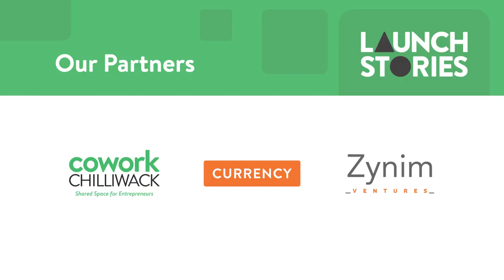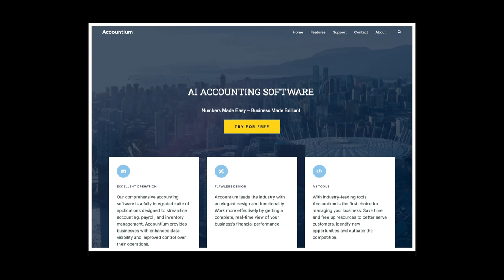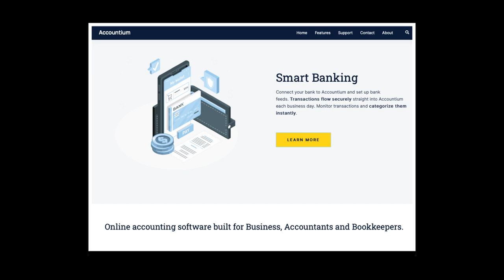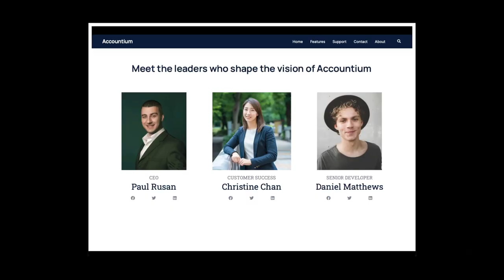Paul Rusan (Accountium) - From Accountant to Tech CEO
The CEO of Accountium, Paul Rusan, was our guest for this month's fireside chat. Paul recently applied his accounting and business experience to launch an integrated suite of applications for managing accounting, payroll and inventory. Accountium gives companies clear visibility into their data and tighter control over their business. We explore what it takes to launch a tech startup from scratch in an industry filled with big players. We also dig into Paul's journey from Romania to Canada, his career and lessons learned along the way.

Filmed at Studio C at Cowork Chilliwack
Host: Tim McAlpine
Guest: Paul Rusan
Live video production: Elise McAlpine
Location: Studio C at Cowork Chilliwack

Launch Stories is a monthly event featuring conversations about the entrepreneurial journey. Our guests are founders and experts from a variety of industries and we dig into their careers and lessons learned along the way.

Partners: Cowork Chilliwack, Currency Marketing and Zynim Ventures